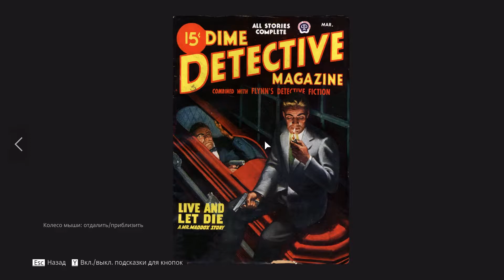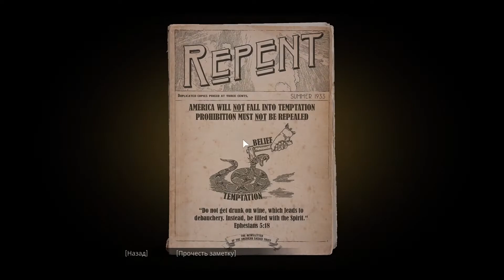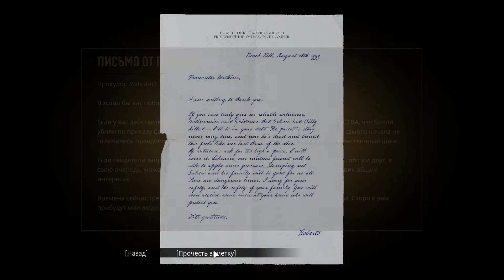Mafia: Definitive Edition ➤ Прохождение #4 ➤ Предательство Френка и кража улик!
Mafia: Definitive Edition — компьютерная игра в жанре приключенческого боевика и шутера от третьего лица, являющаяся ремейком знаменитой игры Mafia: The City of Lost Heaven 2002 года. Ремейк игры разработан Hangar 13 и издан 2K (ранее 2K Games) 25 сентября 2020 года.

«Мафия» рассказывает историю жизни Томаса Анджело, обычного таксиста, который неожиданно для себя самого начинает карьеру в организованной преступности, присоединяясь к одной из двух крупных мафиозных группировок, правящих в городе.